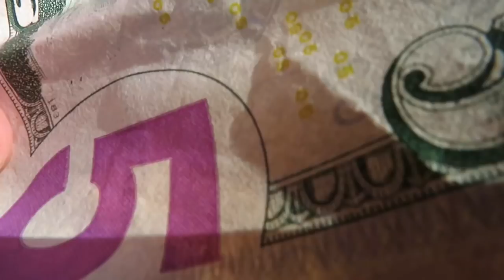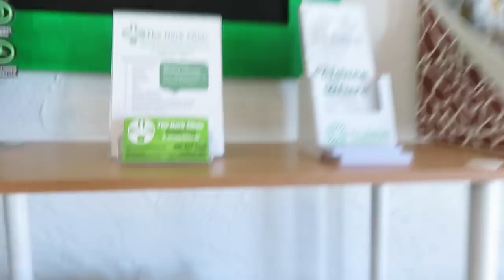DOES CBD CURE ANXIETY??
Hey friends!!
Today is a "morning" in the life. It is also the day i had some major things to get done one of them including picking up my CBD oil. i have used CBD to help my anxiety and panic disorder for the last two years and have seen major improvements in my mental health. I have recently this year started going to The Herb Clinic for my CBD needs and with the help of Dr.Treece and Brendan I have found the old that works best for me. Make sure you guys check out their instagram page for more information on how CBD could help you. Ill leave their instagram handle down below. Thankyou ALL for the constant love and support. Im eternally grateful for this community we have built.

Make sure to follow all of my social medias!

The clinics Instagram: theherbclinicfl

MAKE SURE YOU TELL THEM I SENT YOU!